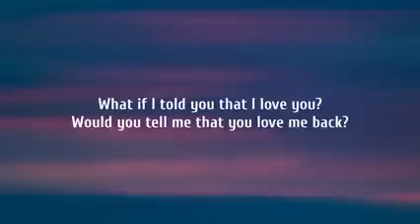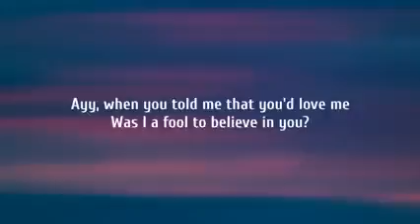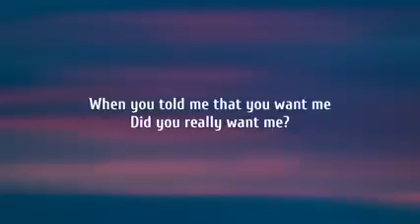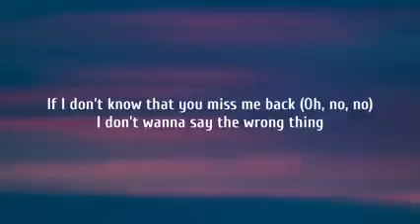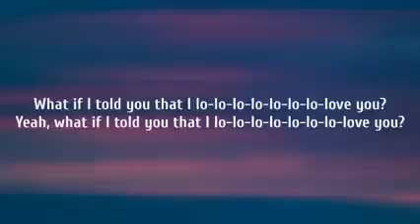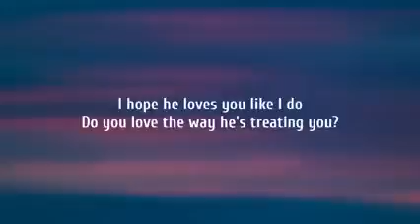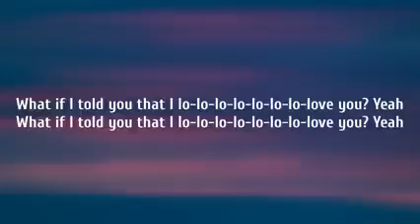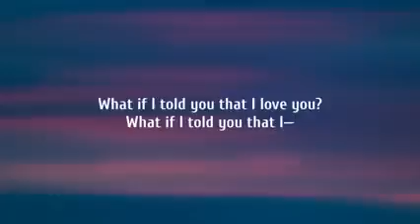Ali Gatie | What if I Told you that I love you (lyrics)